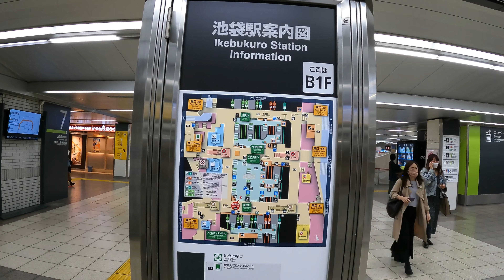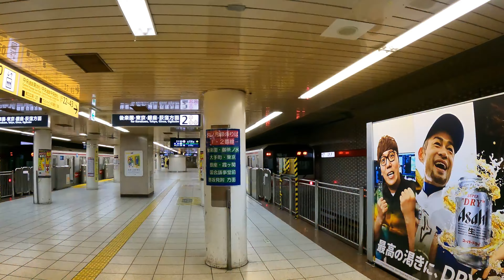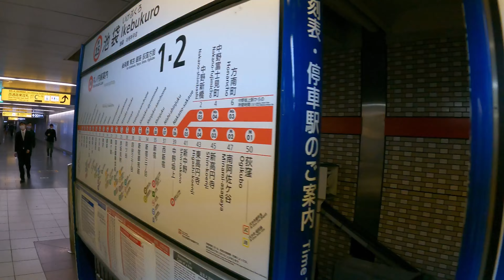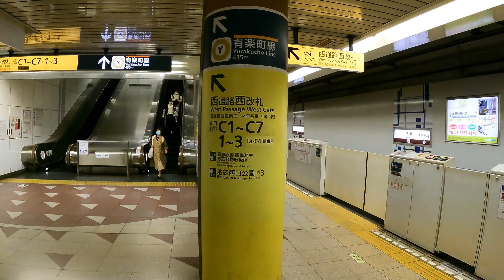Ikebukuro Station JA12 | JR Saikyo Line Walks | Tokyo Railways Exploration | Japan 4K